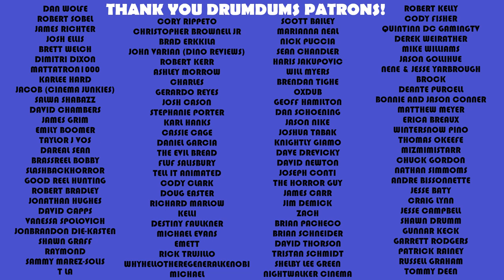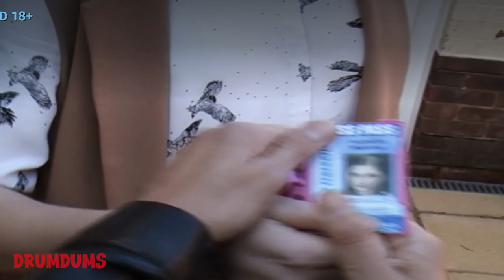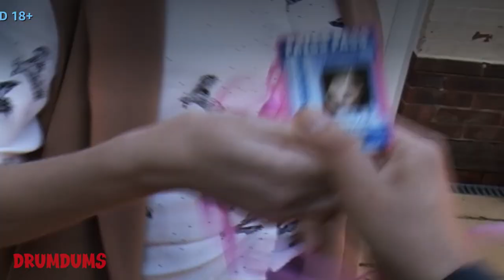VENOM 2020 (No...Not THAT Venom) And NO-BUDGET Filmmaking! **Patron Request**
With patron requests, you never know what you're going to get, and it can often be...interesting. Venom (no, not THAT Venom) is a 2020 independent film made on a very small budget. Let's discuss the film, and the art of "no-budget" filmmaking.

SUPPORT DRUMDUMS!

➡️  HUMDRUM
➡️  PURCHASE WORTHY

* ➡️  Unicorn